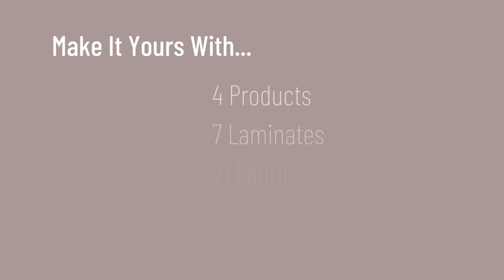The Geo Collection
Choose from Huddle Board, Collaboration Board, Mobile, or Partition.